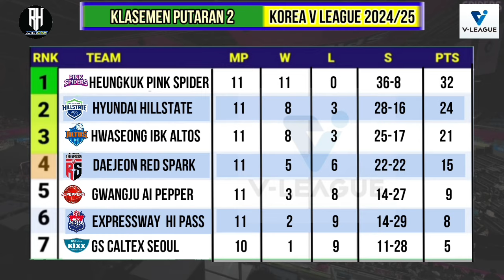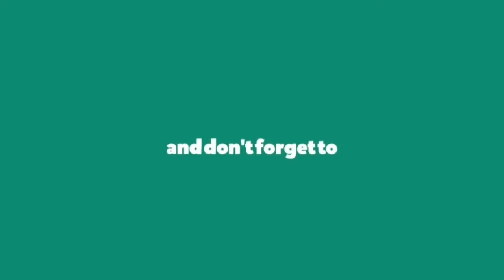Jadwal Liga Voli Korea 2024 Hari ini~Red Sparks vs Hi Pass~Klasemen & Top Skor Terbaru~Live Tvri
Hasil Liga Voli Korea 2024 Hari ini~AI PEPPER VS PINK SPIDERS~Klasemen & Top Skor Voli Korea Putri Terbaru

Jadwal Liga Voli Korea 2024~Jadwal Lengkap Korean V League 2024/2025 Putaran 2~Live Tvri

Jadwal Red Spark Voli Liga Korea 2024~Korean V League 2024 Putaran 2~Live Tvri

Daftar Top Skors Sementara
1.Victoria Danchak ( Ibk Altos ) : 312 Poin
2.Momma Bassoko ( Hillstate ) : 247 Poin
3.Megawati Hangestri ( Red Sparks )  : 232 Poin
4..Vanza Bukilic ( Red Spark ) : 217 Poin
5.Kim Yeon-kyung ( Pink Spider ) :214 Poin
6..Merelin Nikolova ( Hi Pass ) : 205 Poin
7.Tutku Burcu Yüzgenç ( Pink Spiders ) : 203 Poin
8.Gyselle Silva ( Gs Caltex ) : 192 Poin
9.Kang So-hui ( Hi Pass ) : 176 Poin
10.Stefani Wailer ( Gs Caltex ) : 161 Poin

Jadwal Liga Voli Putri Korea 2024 Putaran 2
Rabu, 13 November - 17.00 WIB:
Gwangju AI PEPPERS 0-3 Hyundai Hillstate
Kamis, 14 November - 17.00 WIB:
IBK Altos 3-1 GS Caltex
Jumat, 15 November - 17.00 WIB:
Pink Spiders 3-1 Gimcheon Hi-Pass
Sabtu, 16 November - 14.00 WIB:
Hyundai Hillstate 3-1 Red Sparks
Minggu, 17 November - 14.00 WIB:
IBK Altos 3-0 AI PEPPERS
Selasa, 19 November - 17.00 WIB:
Gimcheon Hi-Pass 3-1 GS Caltex
Rabu, 20 November - 17.00 WIB:
Red Sparks 0-3 Incheon Pink Spiders
Kamis, 21 November - 17.00 WIB:
Suwon Hillstate 2-3 IBK Altos
Jumat, 22 November - 17.00 WIB:
Gwangju AI PEPPERS 3-2 Gimcheon Hi-Pass
Sabtu, 23 November - 14.00 WIB:
GS Caltex KIXX 2-3 Red Sparks
Minggu, 24 November - 14.00 WIB:
Incheon Pink Spiders 3-1 Suwon Hillstate
Selasa, 26 November - 17.00 WIB:
Gimcheon Hi-Pass 0-3 IBK Altos
Rabu, 27 November - 17.00 WIB:
Red Sparks 1-3 Gwangju AI PEPPERS
Kamis, 28 November - 17.00 WIB:
GS Caltex KIXX 1-3 Incheon Pink Spiders
Jumat, 29 November - 17.00 WIB:
Gimceon Hi-Pass 1-3 Suwon Hillstate
Sabtu, 30 November - 14.00 WIB:
IBK Altos 0-3 Red Sparks

Desember 2024:
Minggu, 1 Desember - 14.00 WIB:
Gwangju AI PEPPERS 0-3 Incheon Pink Spiders
Selasa, 3 Desember - 17.00 WIB:
Suwon Hillstate vs GS Caltex KIXX
Rabu, 4 Desember - 17.00 WIB:
Red Sparks vs Gimcheon Hi-Pass
Kamis, 5 Desember - 17.00 WIB:
Incheon Pink Spiders vs IBK Altos
Jumat, 6 Desember - 17.00 WIB:
Gwangju AI PEPPERS vs GS Caltex KIXX

DAFTAR OFISIAL:
Pelatih: Ko Hee-jin
Asisten pelatih: Kim Jung-Hwan, Lee Kang-Joo, Gong Tae-Hyun
DAFTAR PEMAIN:
1 Kang Da-Yeon (outside hitter)
2 An Ye-Rim (setter)
3 Yeum Hye-Seon (setter)
4 Jeon Da-Bin (outside hitter)
5 Noh Ran (libero)
6 Park Eun-Jin (middle blocker)
7 Son Hye-Jin (setter)
8 Megawati Hangestri Pertiwi (opposite) - Indonesia
10 Park Hye-Min (outside hitter)
11 Gwak Seon-Ok (outside hitter)
12 Lee Ye-Dam (middle blocker)
13 Jeong Su-Ji (libero)
14 Kim Chae-Na (setter)
15 Lee Seon-Woo (outside hitter)
16 Shin Eun-Ji (opposite)
17 Jung Ho-Young (middle blocker)
18 Lee Ji-Soo (middle blocker)
19 Pyo Seung-Ju (outside hitter)
20 Choi Hyo-Seo (libero)
33 Vanja Bukilic (opposite) - Serbia